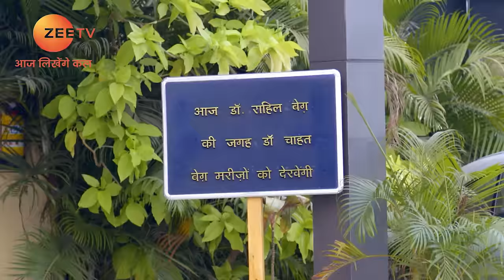क्या दुआ माँगी Neel और Chahat ने? | Qurbaan Hua | Episode 5 | Zee TV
In this full episode of Qurbaan Hua, unaware of each other’s presence, Neel and Chahat tie the votive thread at the same time. Neel takes a pregnant Saraswati to Rahil’s hospital and gets into an argument with Chahat there. When Godamvari sees Neel with Chahat, she mistakes her to be Neel’s lover.